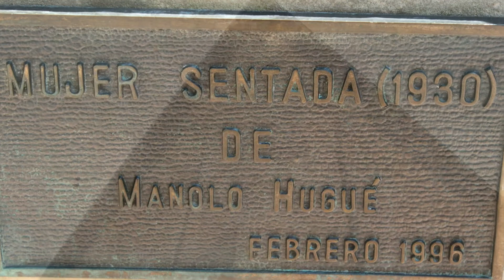Oviedo 2)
Oviedo (en asturiano Uvieo o Uviéu) es una ciudad y capital (según el Estatuto de Autonomía de Asturias) del Principado de Asturias, España. Su origen se remonta a la Alta Edad Media (siglo VIII), o incluso antes. Asimismo, es un concejo asturiano, cuya capital es la ciudad del mismo nombre, Oviedo; y una parroquia de dicho concejo, que comprende a Oviedo capital.

Es el centro comercial, religioso, administrativo y universitario de la región y la sede de la Archidiócesis de Oviedo. Ostenta los títulos de «muy noble, muy leal, benemérita, invicta, heroica y buena» que figuran en el escudo del municipio y así lo recoge una placa situada en la fachada del edificio del Ayuntamiento. El municipio de Oviedo es el segundo más poblado de la región con 225 973 (INE 2012) habitantes y está incluido en el área metropolitana central de Asturias, que engloba a más de 860.000 personas, y en el denominado ocho asturiano.